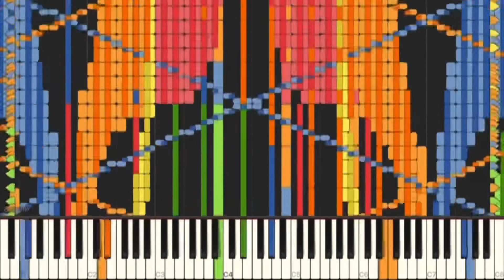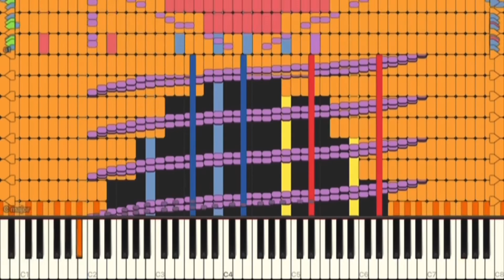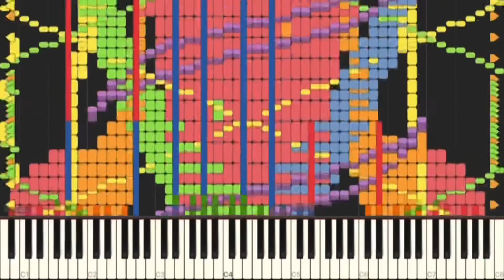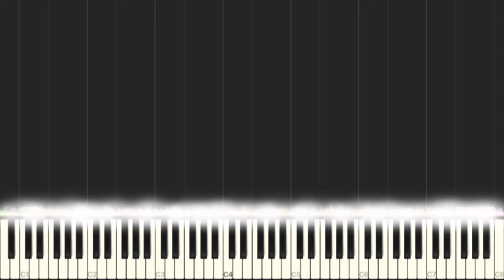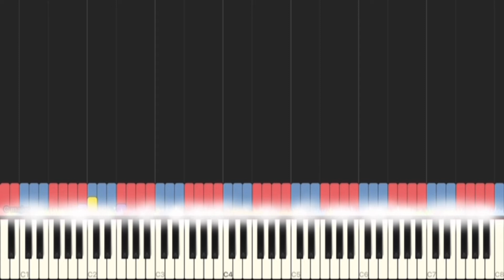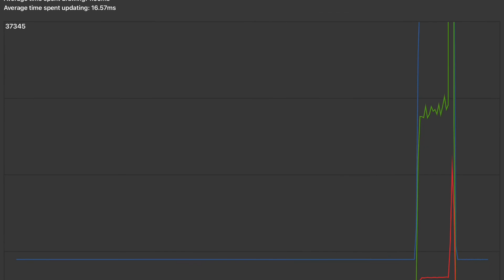[Black. Midi] Playtime Song FNF vs Huggy Wuggy, 9.57 Million, Minecraftfan And Orangepaprika 67.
Midi info.
File name; Playtime Song FNF vs Huggy Wuggy Black MIDI.mid
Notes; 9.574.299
Blacker; Minecraftfan Redstone and  Orangepaprika67.
Midi DL; on Minecraftfan Redstone’s video.

Software info.
video editor; Imovir.